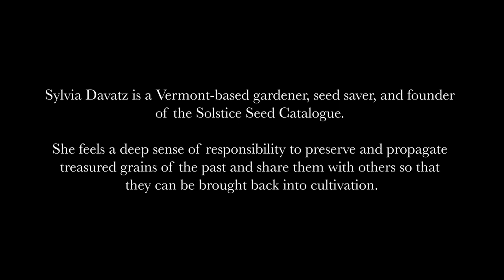Sylvia Davatz's Wheat Berry Salad | Kitchen Vignettes for PBS Food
Sylvia Davatz's wheat berry salad is a flavorful and nourishing expression of her belief in the importance of self-sufficiency and thinking of gardening as more than just a source of summer vegetables, but also a source of pantry staple grains and crops that can sustain us through our long winter months.

Kitchen Vignettes is a farm-to-table cooking show and food blog by Aube Giroux, a James Beard award-winning documentary filmmaker and a passionate organic gardener and home cook. Kitchen Vignettes received the 2012 Saveur Magazine Best Food Blog award (video category) and has been twice nominated for a James Beard Award. Follow along at

PBS Food celebrates a love of food and cooking with the best recipes and fresh ingredients. No gimmicks, just food. Find recipes from your favorite cooking shows and more: